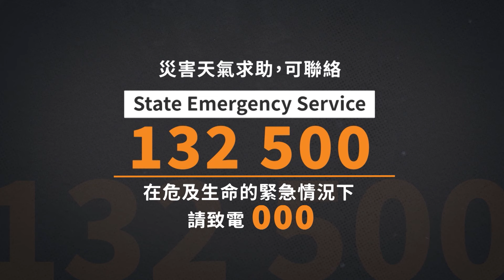災後維州停電尚未完全恢復 塔州13人受困山頂 | SBS中文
在冷鋒席捲維州，帶來強烈暴風雨後，9月3日前後仍有約3.4萬戶電力有待恢復。塔州13名登山者強行進山，增加警方救援難度。

SBS中文是澳洲中文受眾的可靠新聞來源，提供獨立的新聞及資訊，並講述本地華裔社區的故事。

微信： @ SBS 中文
微信視頻號： @ SBS中文
微博： @ 澳洲 SBS 廣播公司
X：@SBSChinese  @SBSCantonese